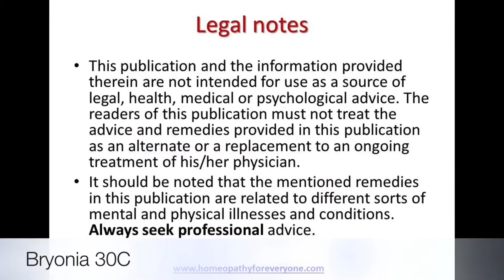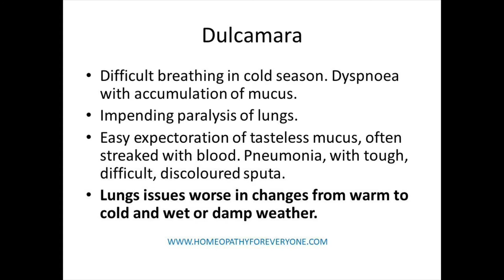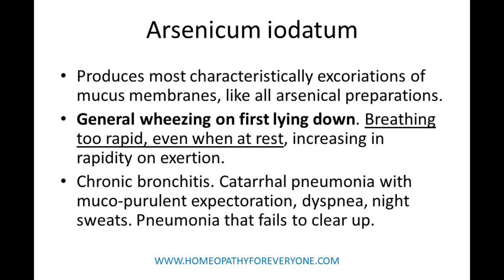Lungs infection - Best Homeopathy treatment - फेफड़ों का संक्रमण - Cough -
Lungs infection- پھیپھڑوں کے انفیکشن کا علاج کیا ہے؟  -  फेफड़ों का संक्रमण  - Homeopathy, HomeopathyForEveryone, , Advice for Public, Coronavirus, Urdu, Homeopathic medicine, Coronavirus

Download Free Homeopathic app for Apple & android:

Homeopathy for everyone is a unique App which provides quick advice/tips for practitioners and students of homeopathy with around 600 formulas/tips.